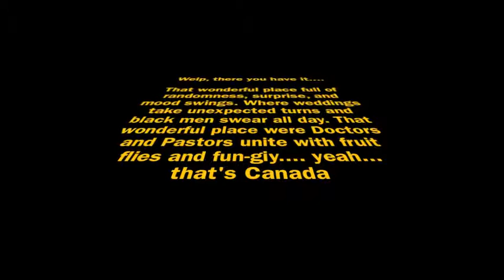What Happens In Canada Stays In Canada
Improvised by The Kids in the film ...

Obviously not really Canada